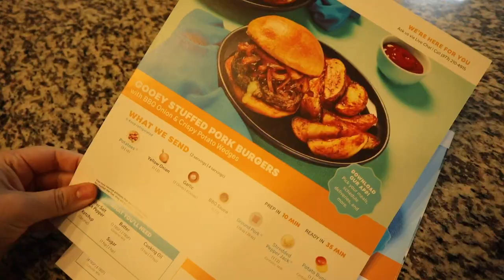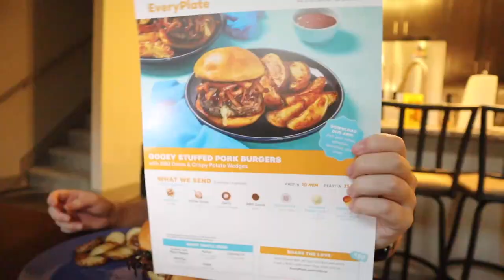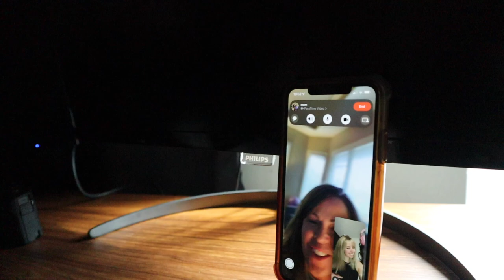Blonde to SILVER hair transformation + bangs!!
Get started with EveryPlate for just $1.49 per meal on your first box
with code SYDNEYFRANCES149!

MY HAIR!!! Yall know my fav hair on myself has always been silver so im beyond happy to finally have it back and with some bangs/ layers... honestly slay